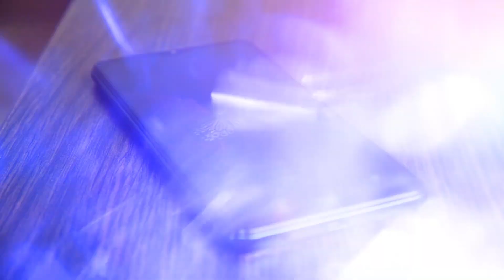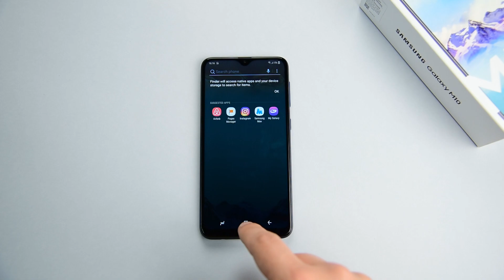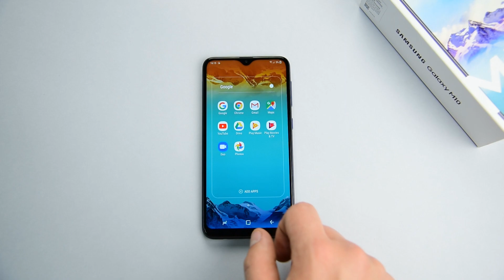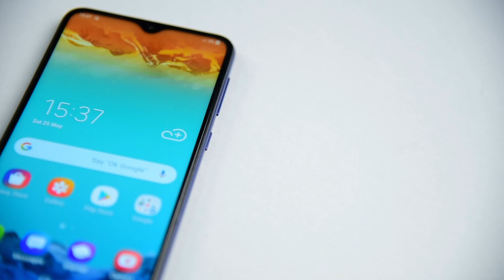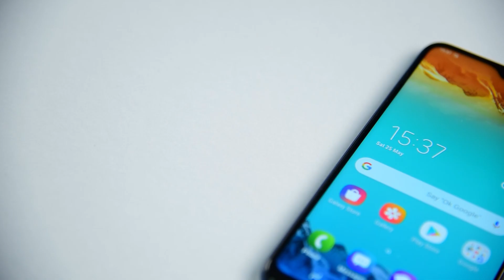Samsung Galaxy M10 Recenzija – Može li jeftinije?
Testirali smo Samsung Galaxy M10, pogledajte naše utiske, kliknite na "prikaži više"!

Vidimo se!